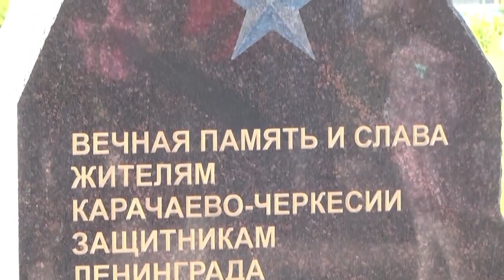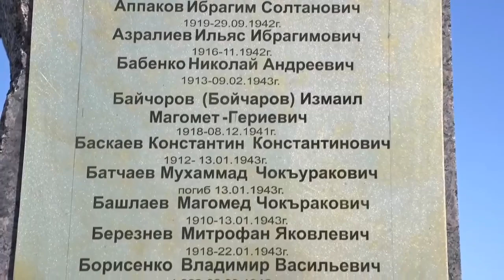Глава Карачаево-Черкесии напомнил о героической странице в истории страны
27 января 1944 года Ленинград был полностью освобождён от фашистской блокады. 872 дня почти в полном кольце войск противника не сломили тех, кто сражался за город. Среди защитников Ленинграда были и представители Карачаево-Черкесии.
Вспоминая об этой дате, глава республики Рашид Темрезов назвал битву за Ленинград символом мужества, силы, стойкости, героизма и единства нашей многонациональной страны:
«Вечная память и вечная слава павшим Героям! Низкий поклон защитникам и жителям блокадного Ленинграда за совершенный подвиг во имя нашего Отечества!»